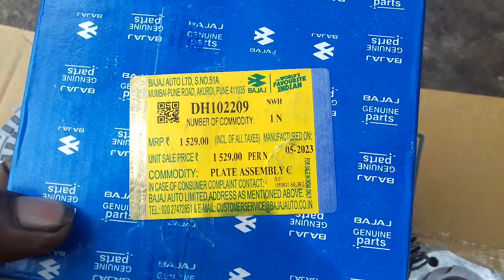पल्सर 125 bs6 क्लच हब सेंटर कैसा होता है और क्या कोई दूसरा भी क्लच एसेंबली लग सकता है इसकी जानकारी